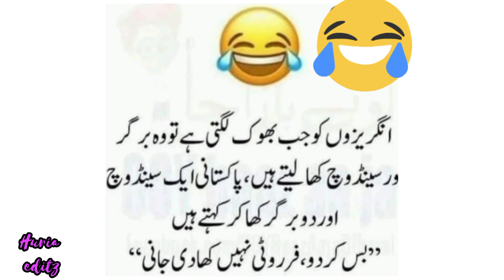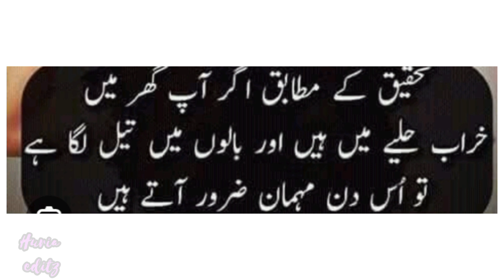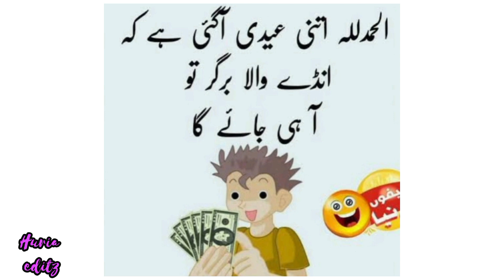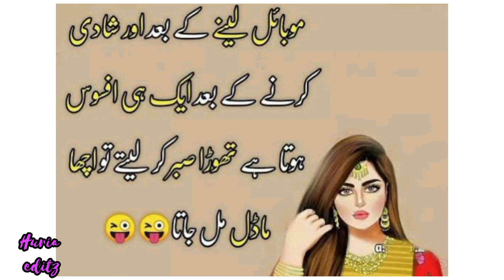funny amd relatable quotes in urdu \ hindi 🤣